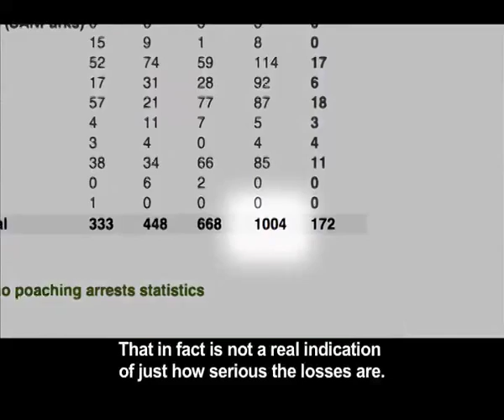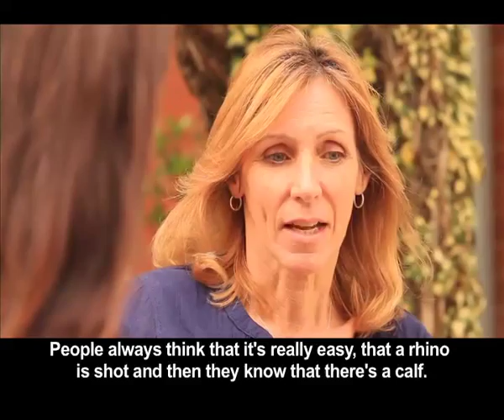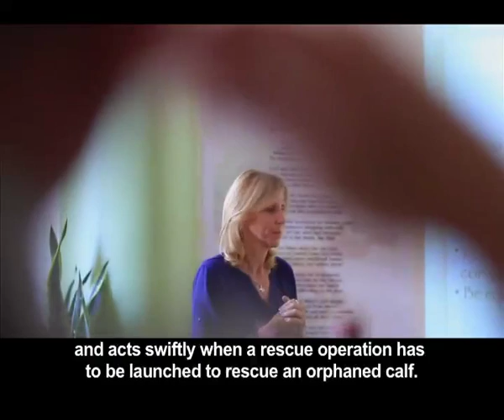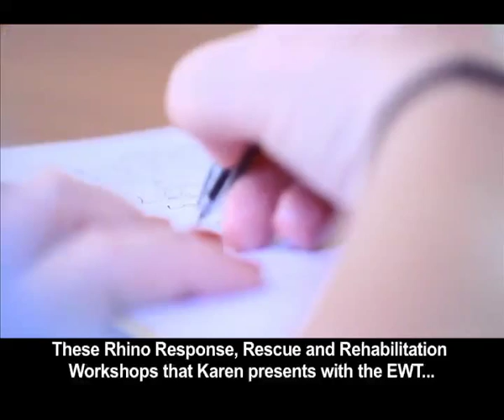Rhino Orphans Part 1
Rhinos are one of South Africa's giant herbivores but even these large mammals are vulnerable, especially when they are young. The plight of rhino poaching is ongoing in South Africa and results in many rhino calves left stranded after their mothers have been killed. Completely reliant on their mothers for care and sustenance, these orphaned calves don't stand a chance in the wild. Luckily for these orphans there is hope on the horizon! Hluhluwe iMfolozi game reserve in KZN and Karen Trendler's rhino orphanage in Limpopo, are rehabilitating these orphans and saving many lives. Capture teams quickly rescue rhino calves around South Africa and take them to safety! They may be safe but the challenge has only just begun. Encouraging the rhino calves to drink can take days and finding suitable companions requires a lot of effort. These orphans are an important part of the future of rhinos in South Africa and many rhino calves have been successful released back into the wild. Bonne visits these rhino orphanages to see how the teams care and look after these precious rhino babies.